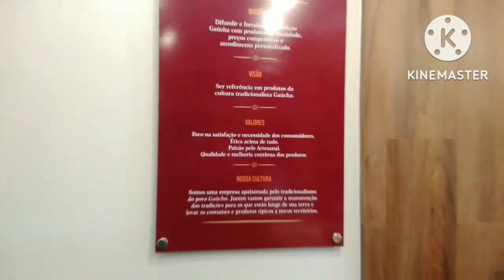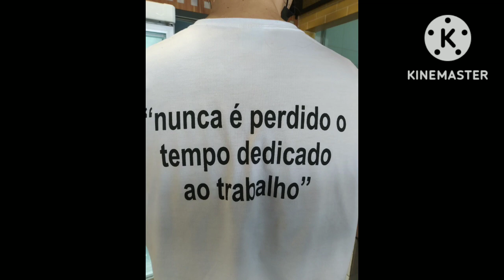RIO GRANDE DO SUL CAPITAL DO CHURRASCO FUI LÁ!!!!!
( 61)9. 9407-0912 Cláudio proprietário